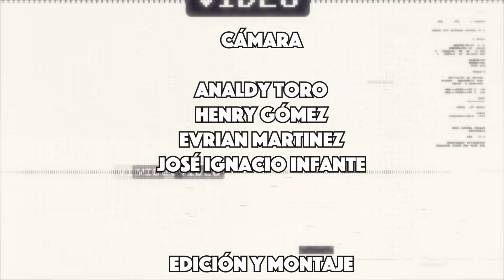5TA. VÁLIDA MOTOCROSS 2024 EXPERTOS CAPÍTULO 4 TURMERO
02:51 Carrera Clasificación MX2 Expertos Nacionales e Internacionales.
10:08 Carrera Clasificación MX1 Expertos Nacionales e Internacionales.
17:14 Entrevista del Piloto Alonso Montilla #35.
19:41 1ra. Manga MX2 Expertos Nacionales e Internacionales.
29:11 Entrevista José Antonio Butron #17.
30:54 1ra. Manga MX1 Expertos Nacionales e Internacionales.
39:27 2da. Manga MX2 Expertos Nacionales e Internacionales.
50:00 Entrevista al piloto Carlos Badiali #22.
51:46 2da. Manga MX1 Expertos Nacionales e Internacionales.
1:00:31 Impresiones del Piloto Daniel Bortolin #81.
1:00:58 Premiación.

Este espacio es Auspiciado por:

Enciende tu llama con Furia Energy.
La bebida energética de Venezuela 🇻🇪 🔥

Distribuidor Oficial en Venezuela Gas Gas / Husqvarna / Motorex / Troy Lee Designs

🏍 En busca de la aventura sobre dos ruedas. ⛰ Enduro al alcance de todos.

@maxrodriguezca Todo para Rest, Panaderia, Frigorífico, Charcutería, Arepera, Luncheria y más.

Brindando soluciones financieras y tecnológicas, adaptadas a tus necesidades.

Colaborador:
Todo en repuestos y accesorios para tus motos 🏍 de calle y cross.